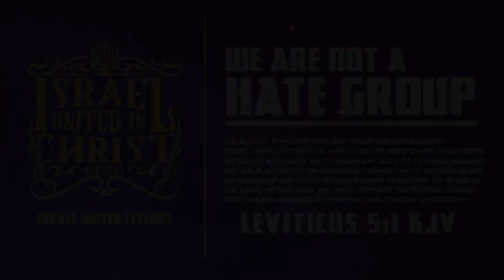The Knowledgeable Solution To Greed